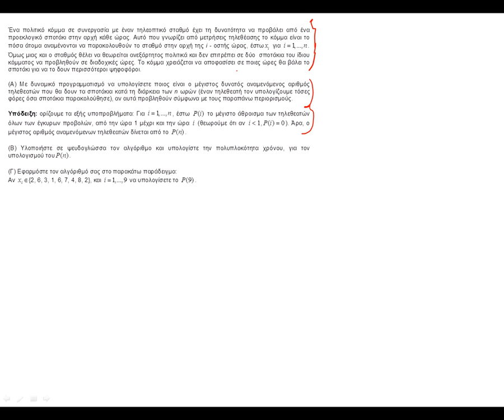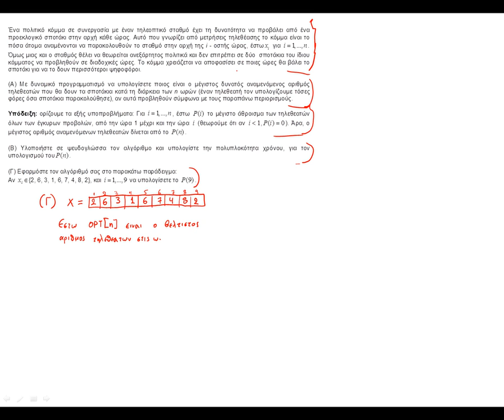ΠΛΗ30 ΕΠΑΝΑΛΗΠΤΙΚΟ ΔΙΑΓΩΝΙΣΜΑ 1 - ΕΡΩΤΗΜΑ 1.2